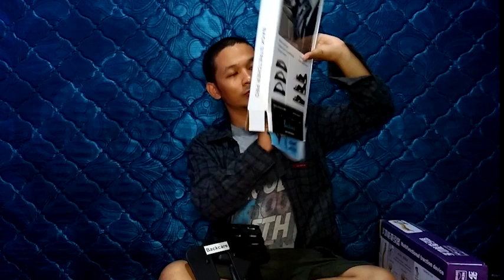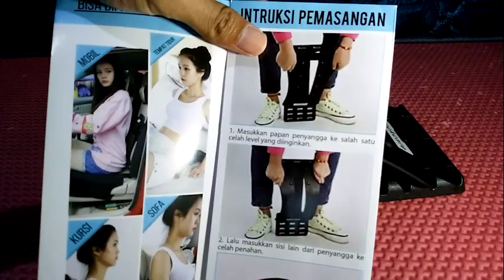BACKCARE & NECKCARE ALAT TERAPI TULANG BELAKANG REVIEW!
Produk ini berfungsi untuk merestruktur posisi tulang belakang yang efeknya bisa menyembuhkan nyeri sendi, sakit pinggang, sakit leher, dan lain-lain (katanya). Jangan percaya dengan 'katanya', mari kita buktikan!

This is not video endorsement. The product I use in this video is not from sponsor. I made this review for non profit purposes and to helping others by giving information about this product as a low price alternative of its kind.

Hi, my name is Tony Ragil and I'm a Content Creator based in Tangerang, Indonesia. Bungtonce TV is my official Youtube channel. :)